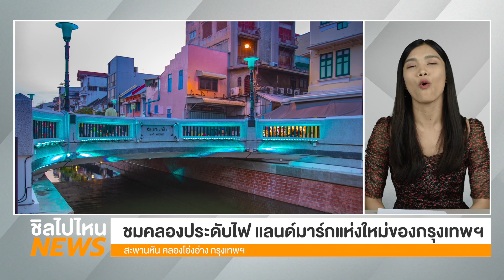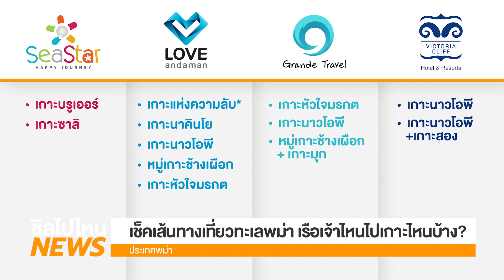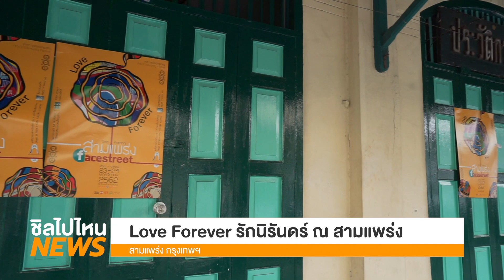อัพเดทเรื่องเที่ยวก่อนใคร กับ ชิลไปไหน NEWS (22 พ.ย. 2562)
อัพเดทเรื่องเที่ยวก่อนใคร กับ
ชิลไปไหน NEWS

Highlight (22 พ.ย. 2562)
- ชวนไปเดินเล่นชมคลองประดับไฟ สะพานหัน - คลองโอ่งอ่าง แลนด์มาร์กแห่งใหม่ของกรุงเทพฯ
- เปิดภาพเกาะแห่งความลับ ทะเลพม่า พร้อมเช็คเส้นทางเที่ยวทะเลพม่า เรือเจ้าไหนไปเกาะไหนบ้าง?
- ชมภาพบรรยากาศการแสดงแสงสีเสียงระดับโลก “วัดร่องขุ่น Light Fest” รอบสื่อมวลชน ได้ที่นี่ก่อนใคร
- หาคำตอบ! นักท่องเที่ยวมีโอกาสเจอแม่คะนิ้ง ที่ดอยอินทนนท์อีกเมื่อไหร่? แล้วภาคอีสาน ที่ อ.เชียงคาน จ.เลย อากาศเป็นอย่างไรบ้าง?